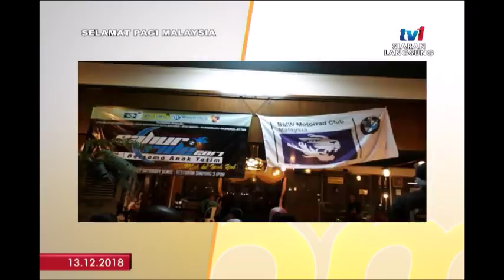SPM 2018: JELAJAH LAOS BANTU BELIA [13 DIS 2018]